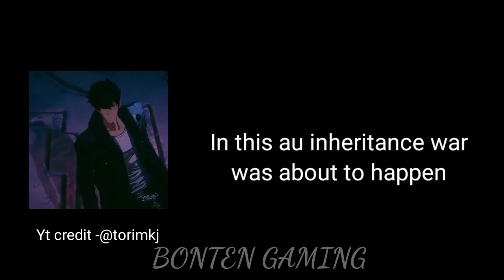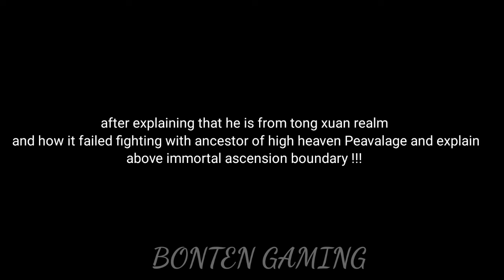Martial Peak react to Yang Kai (part 3) by @Bonten Gaming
Martial Peak react to Yang Kai (part 3)

In future I will make different types of gacha reactions . I will put the reaction name in the community so be ready to choose and also I will create a discord channel for you all soon.
Hope you all have a nice day or night bye 😊.

//Martial peak reactions//

//Editing Apps use for this video//

1. Kine Master
2.Tik Tok

//important information//

I don't own any credit for this video it  goes to its respective owners if you want me to delete this video please email me I will delete the video in 24 hours .
And yes please don't steal the video if you want to use this video so please inform me at least give credit of the video to me .

//Ignore Tags//